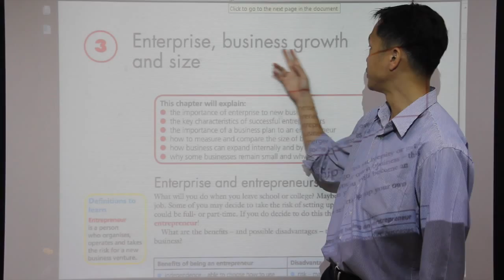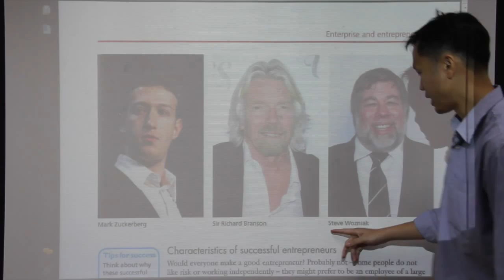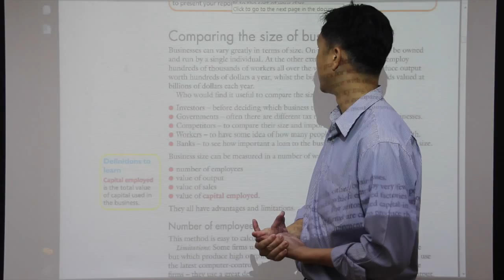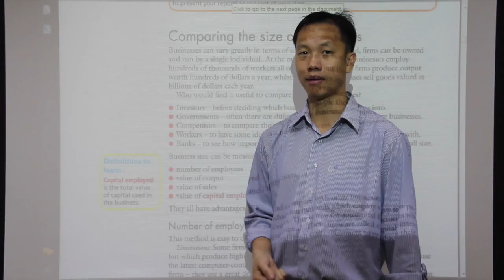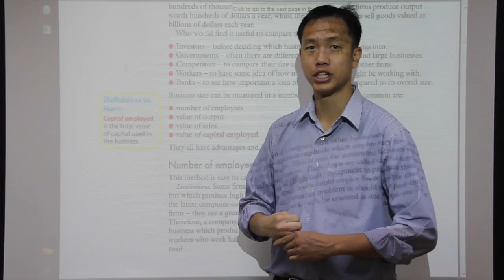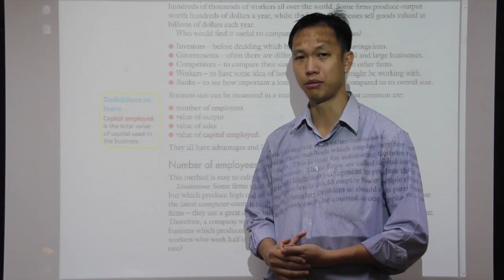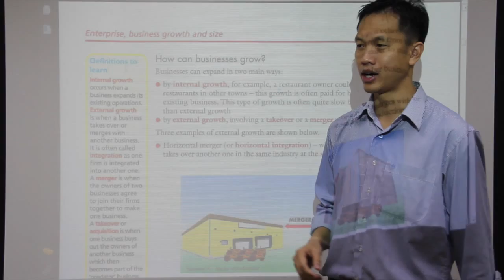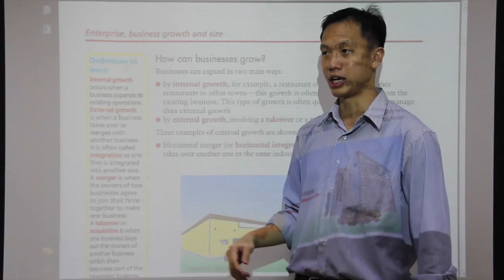aims : iGCSE Business Studies Lesson 3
พบกับตัวอย่างการสอน IGCSE Business Studies โดยอาจารย์น้อตแห่ง aims